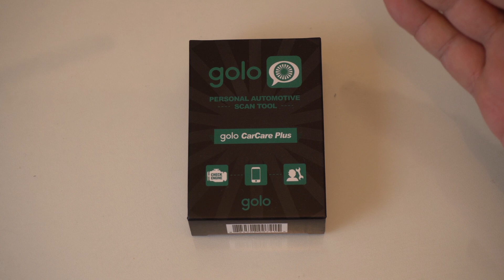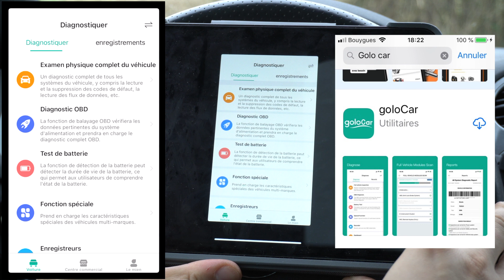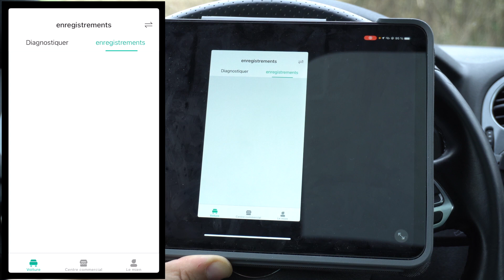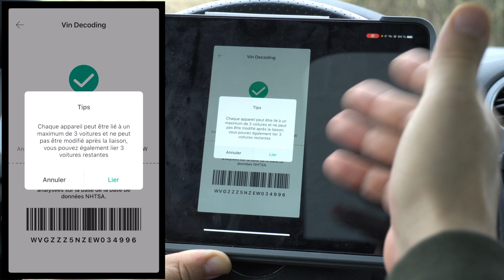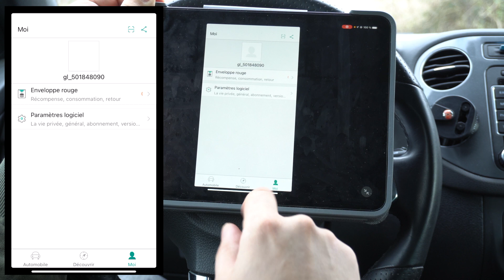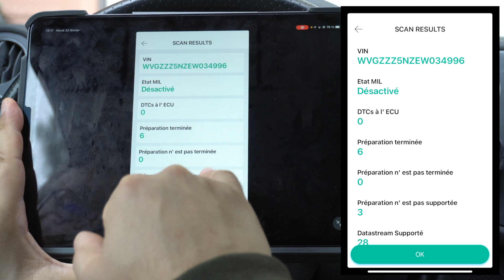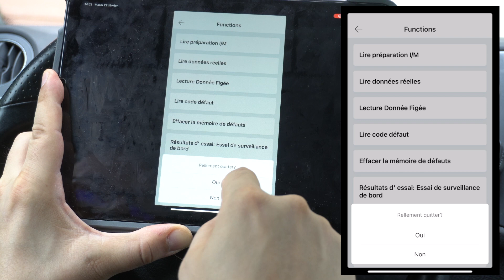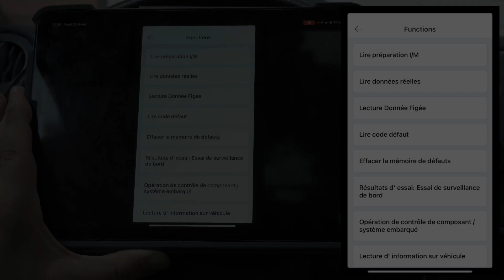Valise diagnostic PUISSANTE 👌s’utilise avec votre téléphone ✅ sans abonnement 👉COMPACT PERFORMANT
▶️ L'outil diagnostic n'est plus en vente, voici celui que je vous conseille

👉 La valise que je vous conseille vivement de prendre dans la même gamme de prix et avec plus d’option

✅ Les valises diagnostics que je vous conseille :
➡️ Icarsoft CR ULTRA
➡️ Icarsoft CR LEGEND
➡️ Vident ISMART 910
➡️ Autel MX808
➡️ ICARSOFT CR PRO

0:00 Présentation du GOLO
2:30 Installation de la prise OBD2 GOLO
3:07 Explication installation de l'application mobile gratuite
4:17 Explication de l'interface de "Golo Car" mobile
6:05 Enregistrement d'un véhicule sur l'application
7:58 Explication diagnostic auto et batterie
9:42 Explications des menus et options
10:39 ✅ Diagnostic d'un véhicule (graphique et temps réel)
16:36 Conclusion

👉POUR INFORMATION 👈

🔹 Voici quelques uns de mes outils Facom 🔹

- Clés plates
- Clés plates articulées
- Clés à pipe
- Cliquet articulé extensible
- Bloque volant moteur
- Clé à chocs
- Clé 6 pans (allen ou BTR)
Avec la fameuse clé de 7 juste indispensable en mécanique !
- Chasse-goupilles très pratiques pour piger
- Clé dynamométrique 80-420 Nm
- Clé dynamométrique 20-100 Nm
- Cric 3 tonnes
- Clé en T
- Adaptateur cliquet
- Pince à bord plat
- Chandelles 3T

🔹J'utilise également ces produits Facom et autres 🔹

- Frein filet
- Graisse silicone (format avantageux sert à graisse le joint de portière également en hiver)
- Nettoyant frein (ça part très vite et 12 c'est pas de trop et plus rentable)
- Coffret de douilles (pour cliquet et clé à chocs)
- Graisse cuivre technique de qualité

🔹Retrouvez mes INDISPENSABLES à posséder🔹

- Coffret cliquet mini avec douilles articulées
- Coffret cliquet mini sans douilles
- Lampe frontale pro
- Tapis de sol
- Gants étanches
- Baladeuse + lampe d'inspection